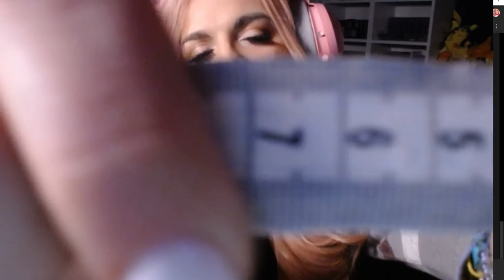[ASMR] Impromptu Live Stream - Quiet Rambling and Attention